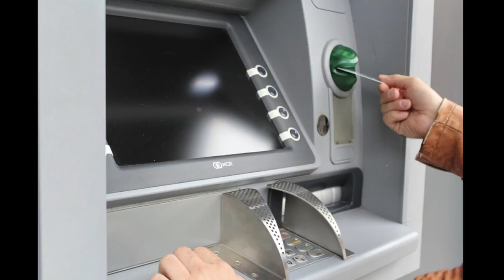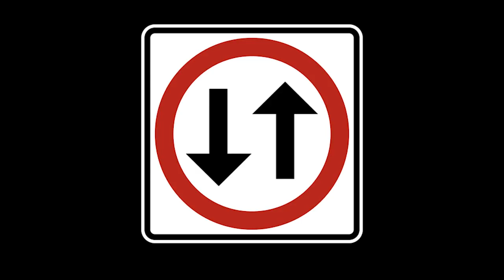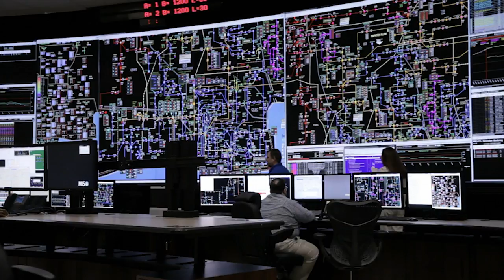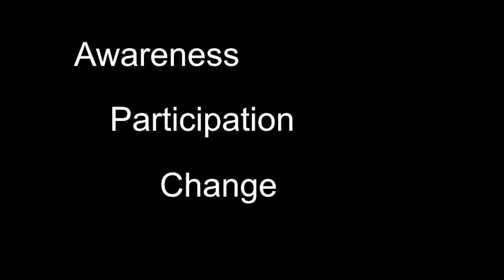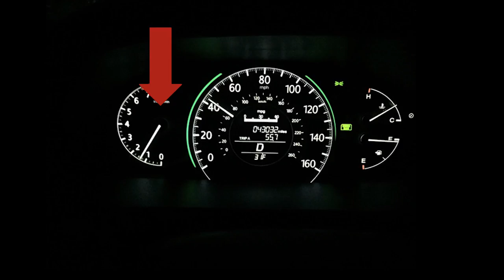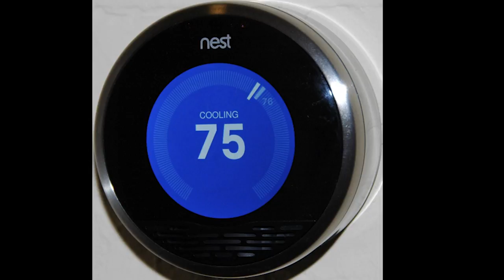Technology, innovation and scale have revolutionized our lives. | Jay Hermacinski | TEDxIndianapolis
The phones we carry connect us to the world. The televisions we watch entertain us with what we want, when we want. The food we eat, clothes we wear, products we buy can all be purchased from our couches and delivered to our doorsteps. The world has changed. Is changing. What’s next? It’s already here. And it’s electrifying.

The electric energy industry is undergoing a game-changing transformation. It includes a clean energy future and a smarter digital grid. The entire business model is being turned upside down. No longer are energy companies focused solely on delivering power to the people. A new model is emerging. One where electric companies also receive power from the people.

We don’t normally think about electricity – the thing that powers our lives. But we should, because the industry is changing. Let me show you how innovation, emerging technology and scale have triggered an electrical revolution.
Are you ready for a change that will impact us all? You need to be … because it is already here.

Jay Hermacinski leads Corporate Communications for MISO (Midcontinent Independent System Operator), an essential link in the safe, cost-effective delivery of electric power across much of North America. Prior to joining MISO, Jay spent 20 years as a television news anchor and reporter. He is an Emmy Award-winning communications professional that continually demonstrates the ability to seamlessly coordinate all project facets including writing, editing, and planning of communications. Jay is also a talented coach known for equipping associates with the skills needed to exceed expectations on a consistent basis. He is recognized for a strong work ethic, integrity, and a high degree of personal initiative.